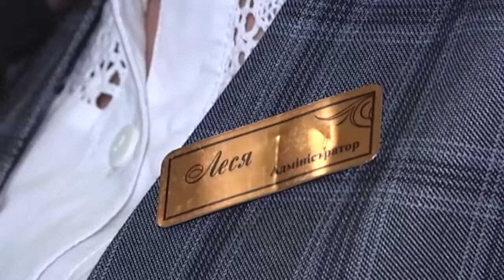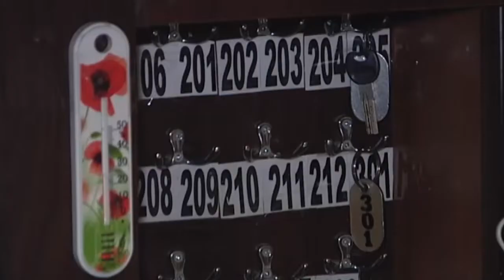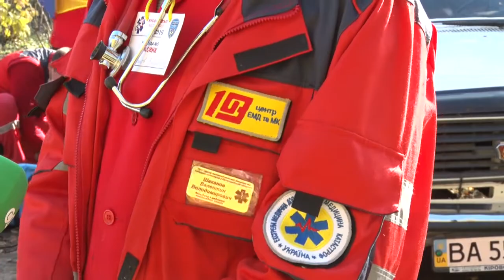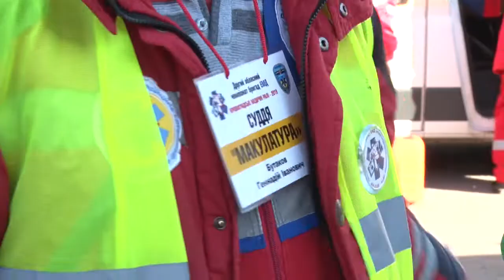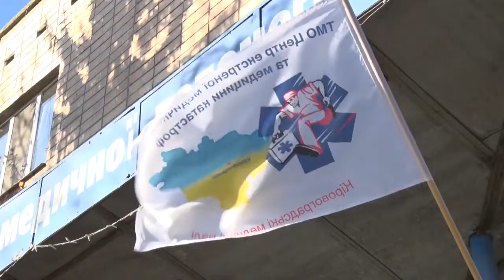Телевізійні новини CBN від 30 жовтня 2019 року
Залишити чи забрати дітей у жінки, яку уже позбавляли батьківських прав, вирішують у Кропивницькому, готелі на дотримання правил пожежної безпеки перевіряють у Кропивницькому та найкращу бригаду екстреної медичної допомоги області обрали у Кропивницькому.